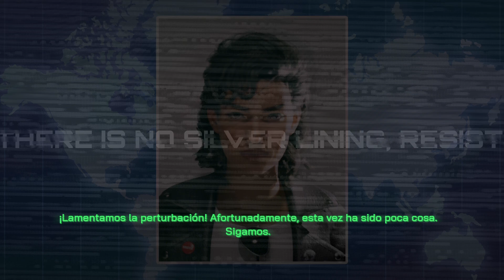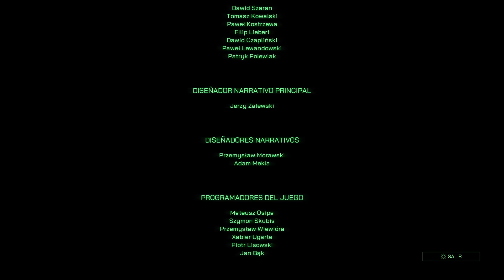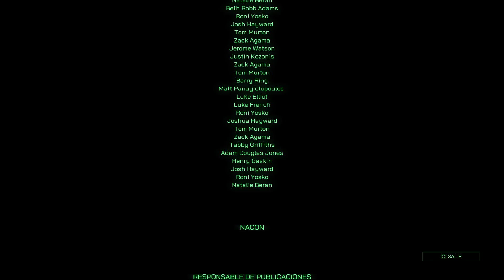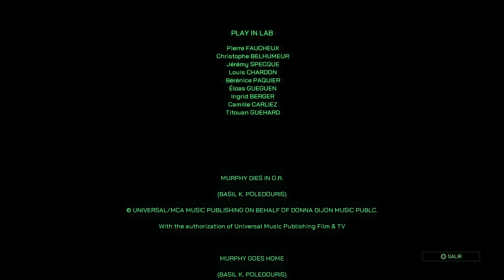Robocop: Rogue City El final